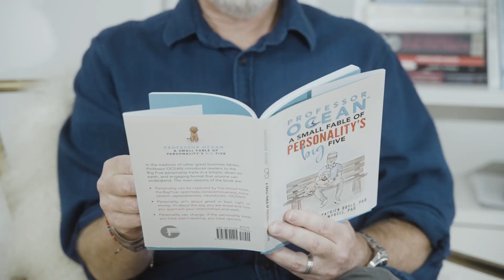Keith Campbell | Exploring Narcissism Short Course | Introduction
Start Exploring Narcissism in this 5-week short course with Keith Campbell

Explore the world of narcissism in love, dating, family, and work. Join our 5-week course to uncover its complexities, from the dark side to its surprisingly beneficial aspects. Gain insights, master relationship strategies, and discover tips for nurturing less narcissistic children.

Skills You Will Learn:

Handle narcissistic behavior with psychology-based strategies
Explore the history & impact of narcissism in modern society
Practice effective techniques for managing narcissistic individuals
Gain insight into the positive & negative aspects of narcissism
Examine the lasting effects of how culture & social media shape narcissistic tendencies

Grow with Infijoy - at your own pace, anytime, anywhere - in as little as 15 minutes a day. 😊

About Infijoy

We are a hub for the curious. The world’s first integrated well-being platform built for a global audience, Infijoy gives you access to hundreds of thought leaders, meditations, and innovative tools to improve your health and happiness.

We help you explore the world from different perspectives, answer some of life’s greatest questions, and use this knowledge to grow and elevate your consciousness.